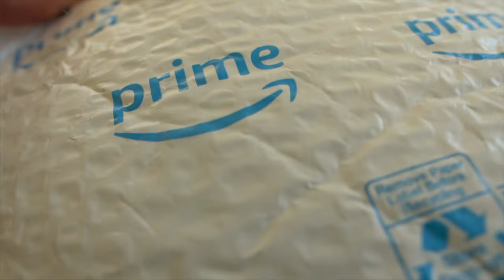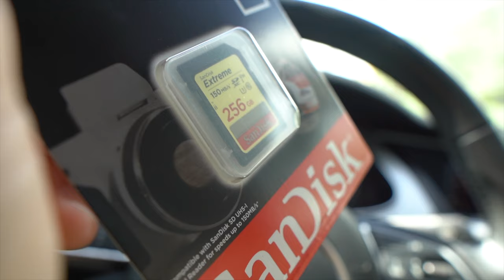How I First Dunked in 7 Months! | 5'10" Dunker - OPEN GYM!! [Hamstring Injury] Vlog 495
GYMS OPEN!! Stay Safe but the Journey never stops!! Quarantine & Injured Hamstring and WE ARE BACK DUNKING!!
Feels AMAZING!! Do the hard work so you can FLY! Every part of your body matters!

Height:5'10"
Standing Reach: 91"inches
Starting Vertical: 29"
Max Vertical 42.5"
Current in this video: ~38-40"

🏀📓Dunk/Jump Programs!
⬇️My Gear⬇️
Heavy Ball!
My Basketball 🏀
Resistance Bands
Camera Microphone
Gym Bag
PODCAST: